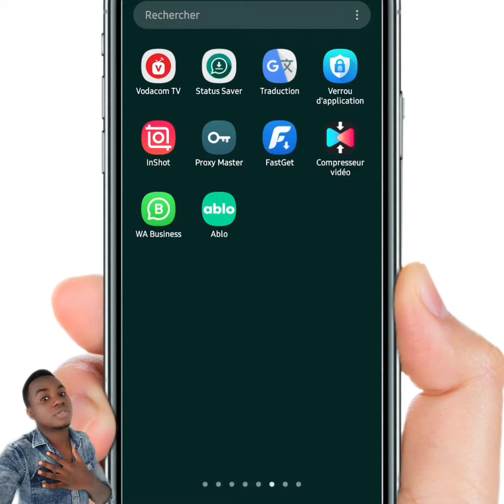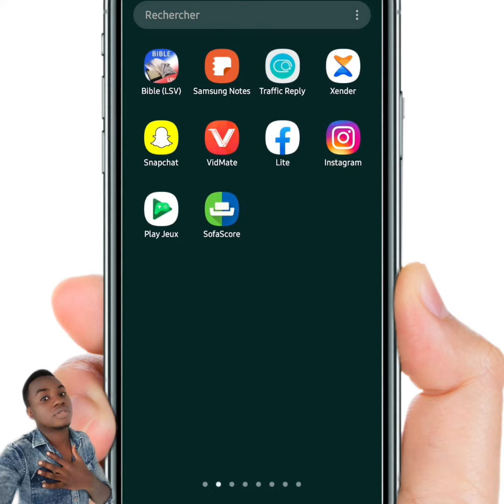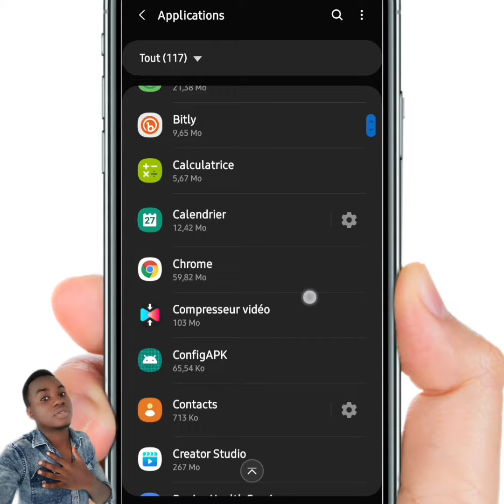Comment désactiver les notifications d'Instagram définitivement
salut ma grande famille, dans cette vidéo je vous montre comment désactiver la notification  d'Instagram pour n'est plus être dérangée par les notifications d'Instagram. ✅